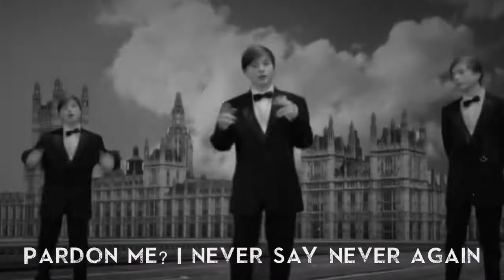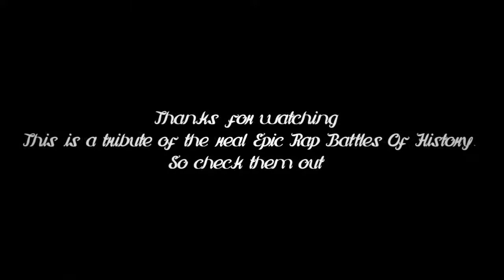James Bond vs Jason Bourne Reupload Movie Rap Battles